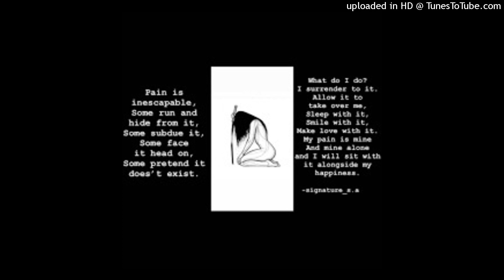570_CHURCHCOLTEN - RUN N HIDE (FEAT.) T-SLASHER